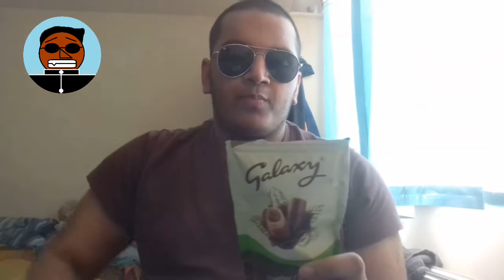The Gang North Men | "The Hood Job" (TV Programme) | Presentation Vlogs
Blaine and Thomas were working The Hood Job, known as "the crowd disguise job" (like the hooded gangster). One of the crowds dosent recognised any other Gang North Mens while they're disguised.